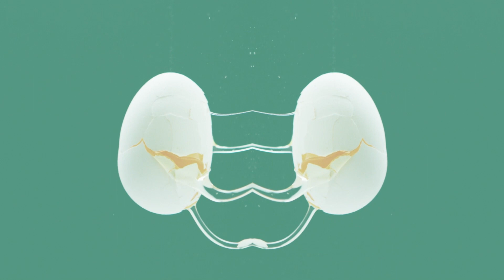Sizi Dinliyorum İlk İki Bölümüyle EXXEN'de!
Birbirinden farklı dertlerin vuku bulduğu SiziDinliyorum ilk iki bölümüyle